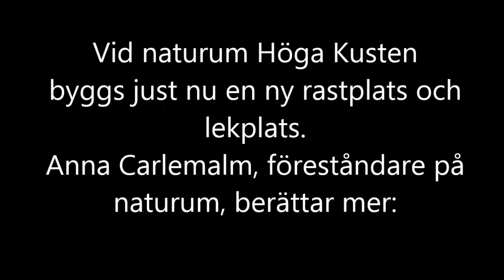Naturum Höga Kusten bygger en ny rastplats och lekplats